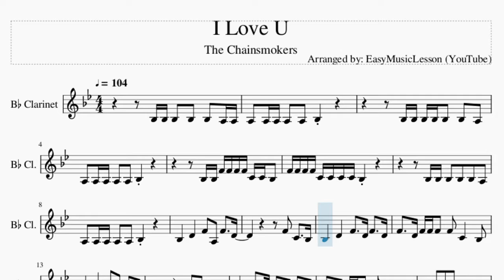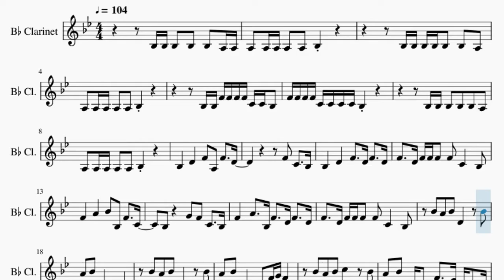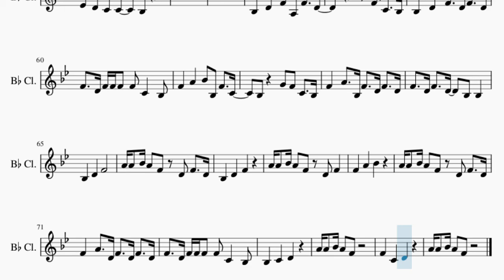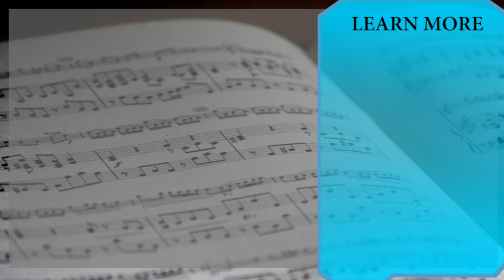Clarinet Sheet Music: How to play I Love U by The Chainsmokers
Comment and let us know how the videos have helped you. It keeps us going! :)Here is a sheet music/tab video on the song I Love U by The Chainsmokers on the clarinet. A clarinet sheet music arrangement which is transposed to notes that are easily played by clarinet, for the song I Love U by The Chainsmokers.

EasyMusicLesson teaches you to play the your favorite instrument, through well-arranged sheet music so that you too can learn how to play I Love U by The Chainsmokers on the clarinet as fast as you can. A clarinet sheet music with backing tracks to help your play the song better.

Chords of Clarinet arrangement:
Db Maj   Eb Maj   F Min   Ab Maj   Eb Maj   Db Maj   Eb Maj
F Min   Eb Maj   Db Maj   Eb Maj   F Min   Eb Maj   Db Maj
Eb Maj   F Min   Db Maj   Eb Maj   F Min   Eb Maj   Db Maj
Eb Maj   F Min   Eb Maj   Db Maj   Eb Maj   F Min   Eb Maj
Db Maj   Eb Maj   F Min   Eb Maj   Db Maj   Eb Maj   F Min
Eb Maj   Db Maj   Eb Maj   F Min   Eb Maj   Db Maj   Eb Maj
Eb Maj   F Min   Db Maj   Eb Maj   F Min   Db Maj   Eb Maj
F Min   Db Maj   Eb Maj   F Min   Db Maj   Eb Maj   F Min   Eb Maj

Melody notes of Clarinet:
Bb3 Bb3 Bb3 Bb3 Bb3 A3 A3
A3 A3 A3 A3 A3 Bb3
Bb3 Bb3 Bb3 Bb3 Bb3 Bb3 A3
Bb3 Bb3 F4 F4 F4 F4 C4 C4 Bb3
F4 F4 F4 F4 C4 C4 C4 C4 Bb3
Bb3 Bb3 Bb3 Bb3 Bb3 A3
Bb3   D4   F4 A3 F4   D4
F4 C4   Bb3
Bb3   D4   F4   D4 F4   D4
F4   D4 F4 F4 F4 F4 C4   Bb3
F4   A4   Bb4 Bb3 F4   C4
Bb3   G4 F4 C4   Bb3
F4   A4   Bb3 F4   D4 F4   D4
Bb4 A4 Bb4 D4   Bb4
A4 Bb4 C4       Bb3
A4 Bb4 C4     F4 G4 F4
Bb4 A4 Bb4 C5   Bb4
A4 Bb4 D4 C4   F4   Eb4 D4 C4 Bb3
A3 A3 Bb3 Bb3 Bb3 Bb3 A3 A3
A3 A3 A3 A3 A3 A3 Bb3
Bb3 Bb3 F4 F4 F4 C4 Bb3 Bb3
F4 F4 F4 F4 C4 C4 Bb3
F4 C4   Bb3
C4 Bb3 C4 C4 Bb3 Bb3
C4 D4 Bb3 C4   D4 F4 D4
F4 C4 C4 C4   Bb3 Bb3 C4
Eb4 D4 C4 C4   Bb3
F4 C4   Bb3
F4   D4 F4   D4   Bb3 Bb3
Bb3   D4   F4
A4 A4 Bb4 A4 F4 D4 F4   D4
Bb3   D4   F4
A4 A4 Bb4 A4 F4 D4 F4
F4   A4   Bb4
F4   A4   D4 F4   D4 F4   D4
Bb3   C4   D4
A4 A4 Bb4 A4 F4
F4   C4   D4